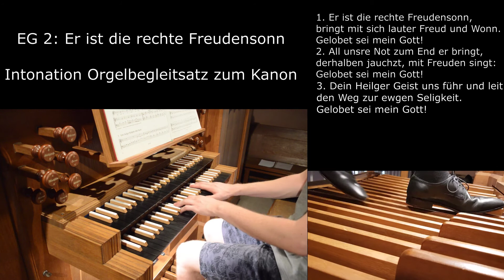EG 2 - Er ist die rechte Freudensonn - Orgelsatz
Diese "kleine" Videoreihe hat zum Ziel, irgendwann einmal alle Lieder des EG in ihren 3- und 4-stimmigen Orgelsätzen mit den Texten hier auf Youtube zur Verfügung zu haben.

Daher sind dies keine aufwendigen Videos mit Unterhaltungsfaktor, sondern dienen der reinen Vollständigkeit.

Bei Interesse an klassischer und moderener Orgelmusik schaut gerne auf meinen Kanal in den jeweiligen Playlists nach ;)